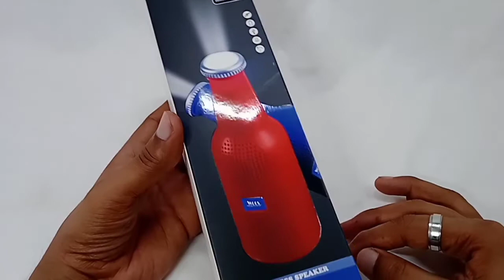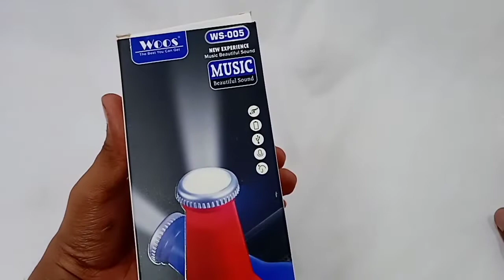WS-005 Bluetooth Bottle Design Speaker With Good Sound Quality With FM | Full Review In Hindi